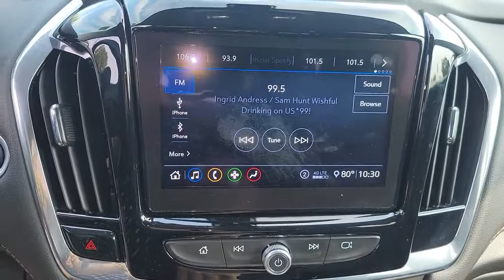2020 Chevrolet Traverse Orland Park, Tinley Park, Palos Heights, Chicago, New Lenox, IL 220580B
Mosaic Black Metallic Used 2020 Chevrolet Traverse available in Orland Park, Illinois at Community Honda. Servicing the Tinley Park, Palos Heights, Chicago, New Lenox, IL area.

2020 Chevrolet Traverse LT - Stock#: 220580B - VIN#: 1GNERGKWXLJ203473

Recent Arrival!brbrbrOdometer is 11770 miles below market average!br18/27 City/Highway MPGbrbrMosaic Black Metallic 2020 Chevrolet Traverse LT 1LT 18/27 City/Highway MPGbrOne Owner-Local Trade !!!, Dealer Maintained !!!, Priced to Sell Fast !!!, Heated Seats, Remote Start, Back Up Camera, Bluetooth, Hands-Free, Steering Wheel Audio Controls, USB Port, Phone Charger, Auxiliary Audio Input, 3rd Row Seat, To Verify Availability-Please Call Us Before You Come In !!!.brCARFAX One-Owner.brbrLT 1LT 4D Sport Utility 3.6L V6 SIDI VVT 9-Speed AutomaticbrbrbrDeal With The Best-Community Honda Of Orland Park-South Chicagoland's #1 Honda Dealer-Over 500 Vehicles In Stock !!! We invite you to google us as well, to see the many wonderful 5 STAR reviews we've earned !!!